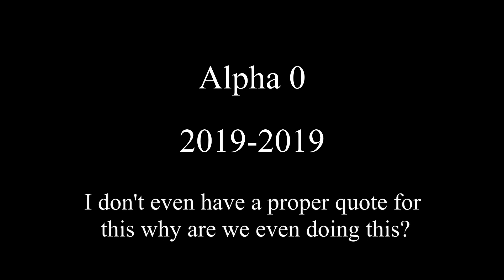Lobotomy Corporation Second Run, Part 2 (or Inappropriate Use of Rabbits)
Did I forget to release this?  Geez, I don't even have an excuse this time.

On today's episode, we repeatedly beat a child, give attention to the real heroes of Lobotomy, and see happiness in its purest form.